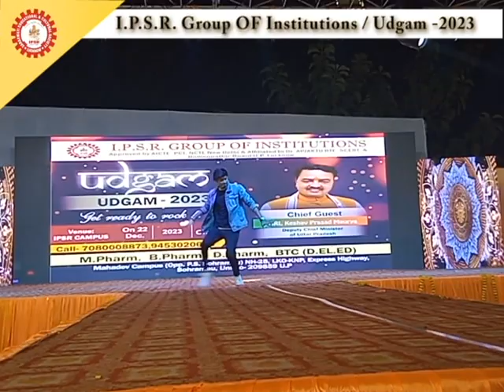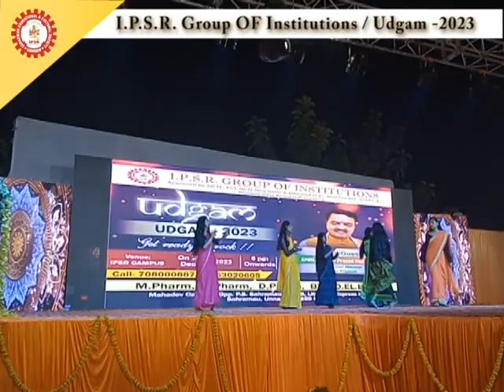IPSR Group Of Institutions is Ogranized the Fresher Party"UDGAM" 2023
On the Occasion Fresher Party 2023 "UDGAM2023"  SHRI KESHAV PRASAD MAURYA Deputy CM of UP and others have participated in IPSR Group Of Institutions for address to students.